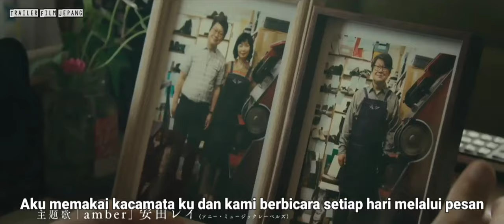Omoide Shashin (2021) Trailer Subtitle Indonesia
Omoide Shashin  (2021)

Karakter utama, yang tersesat dalam mimpi di Tokyo, mulai bekerja sebagai fotografer di sebuah studio foto yang ditinggalkan oleh mendiang neneknya di kampung halamannya, Toyama, dan belajar arti hidup melalui kontak dengan orang-orang.

Yuko Otosara bercita-cita menjadi penata rias di Tokyo, tetapi kepribadiannya yang keras kepala menyebabkan dia jatuh sakit. Terdengar kabar bahwa neneknya, yang menggantikan ibunya, telah meninggal, seolah ingin mengejarnya. Yuko, yang telah kehilangan mimpinya dan orang-orang yang dicintainya, kembali ke kampung halamannya, di mana dia diundang oleh teman masa kecilnya Ichiro Hoshino, yang bekerja di kantor pemerintah, untuk merekam "sisa-sisa" untuk para lansia.
Yuko yang menyayangkan citra neneknya yang mengelola studio foto tidak fokus, mengambil pekerjaan tersebut, namun dijauhi oleh kesialan dan tidak mudah diterima oleh orang tua. Akhirnya, setelah bertemu Kazuko Yamagishi, seorang lelaki tua yang tinggal sendirian, Yuko mulai mengambil "Foto Omoide", yang mengambil gambar di setiap tempat ingatan alih-alih memotret almarhum, secara bertahap saat berinteraksi dengan orang tua. Cari tahu arti hidup.

Native Title : おもいで写眞
Also Known As :
Director : Kumazawa Naoto
Type : Movie
Duration : 110 min.
Release Date : Jan 29, 2021
Distributor : Aeon Entertainment
Genres : Drama

Source: mydramalist